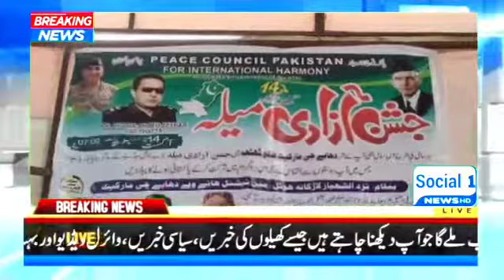Dadaji 14 August ke Hawale se news